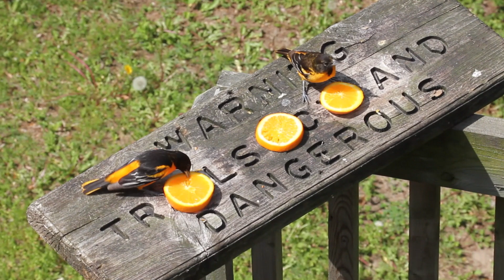Oriole pair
memories of Woodbridge